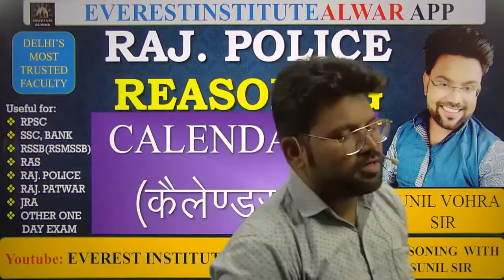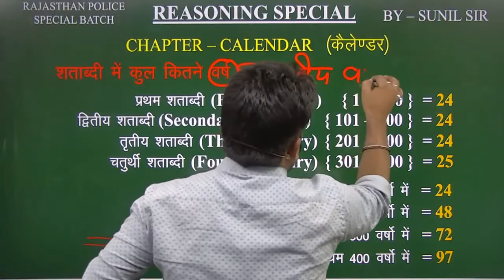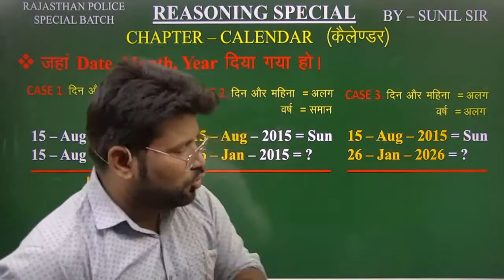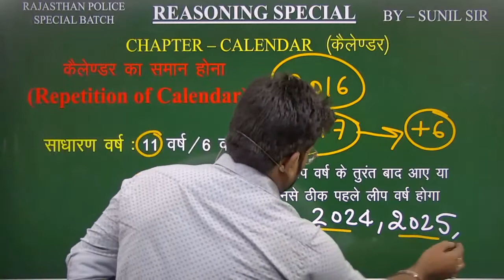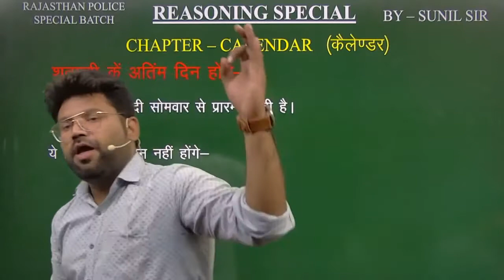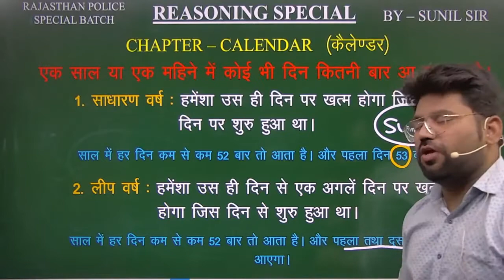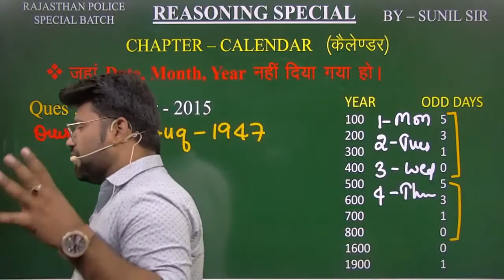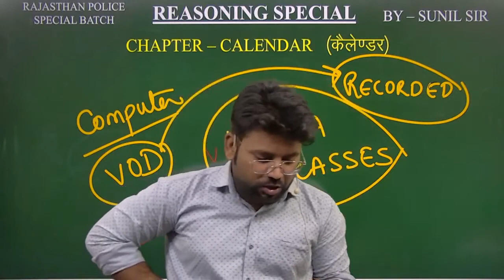CALENDAR (Complete in one class) || REASONING SPL || BY SUNIL VOHRA SIR || PART 1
In this lecture he is giving you complete knowledge about this chapter of reasoning...